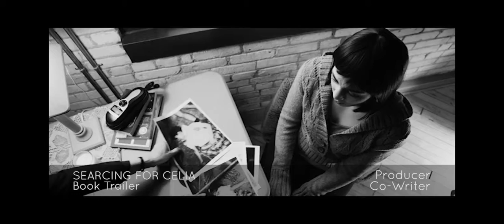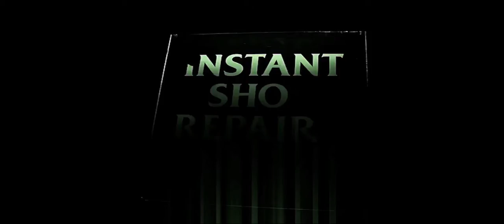Mark Madness Media Film Productions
This is a short reel of my recent film production work. Each clip is identified with the title, genre, and my role(s) in the production. Enjoy!